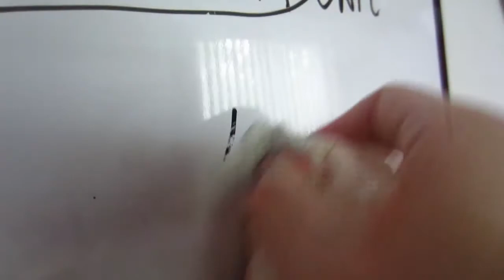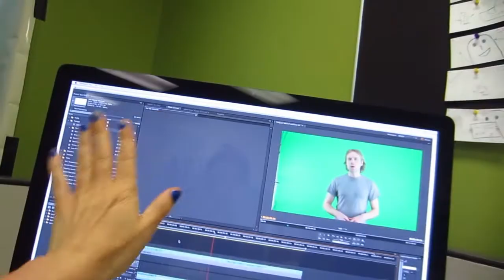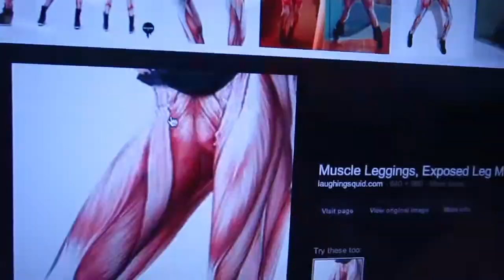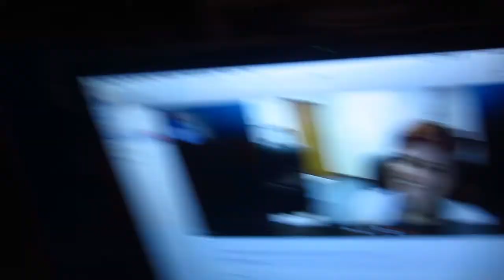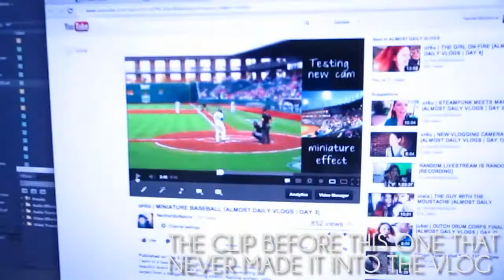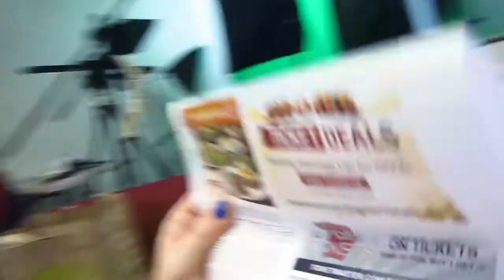GIRLY ZOMBIE SWAMP MONSTER [ MAY 17, 2013 | DAY 146 ]